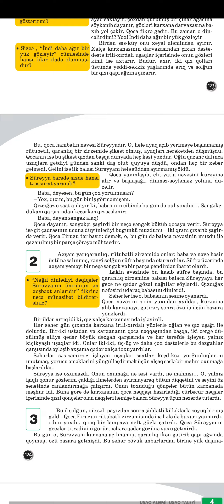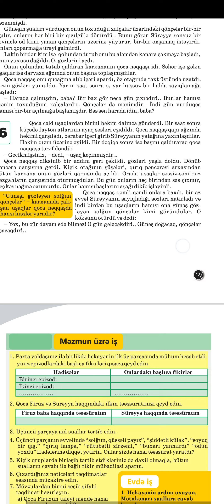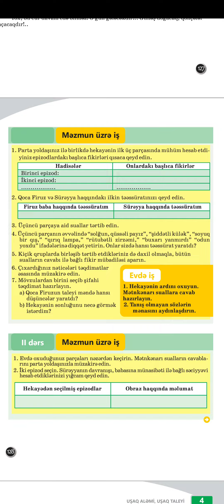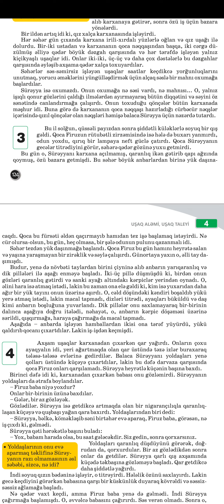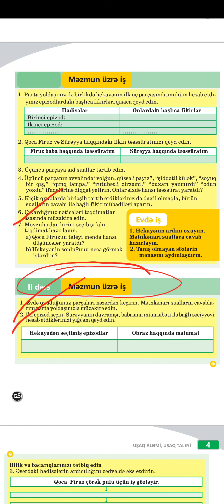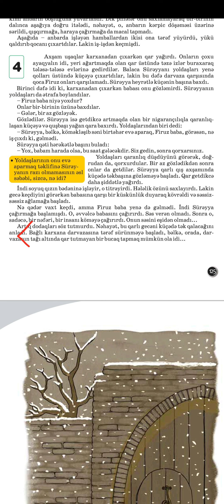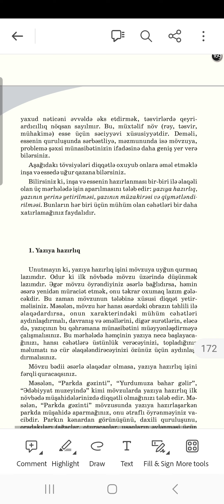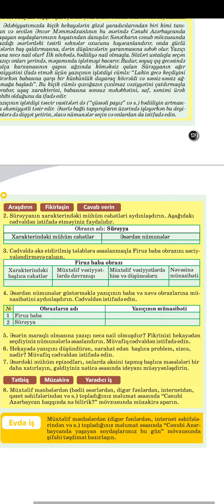7 sinif ədəbiyyat dərsliyindən səh. 128,129."Qızıl qönçələr " .Məzmun üzrə iş.